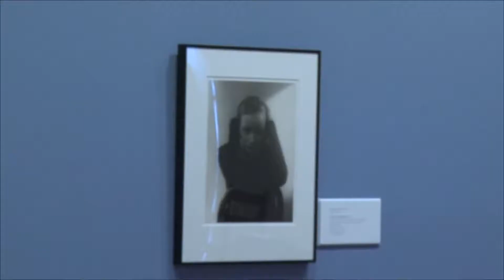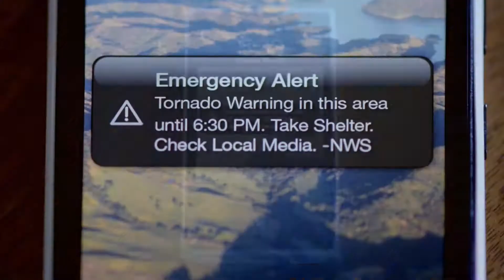Week In Review Episode 1240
00:00 Intro
00:36 The Eisenhower Golf Club closes for renovations
04:59 A look at the County's Hispanic Festival
07:12 Find out how you can apply to be a Detention Officer
08:36 Community Calendar
09:49 The Interview with Angel Traynor from Serenity Sistas
16:14 Pat Daly visits Kinder Farm Park to learn about the upcoming Fall Festival
18:19 Kristin and Dave close the show